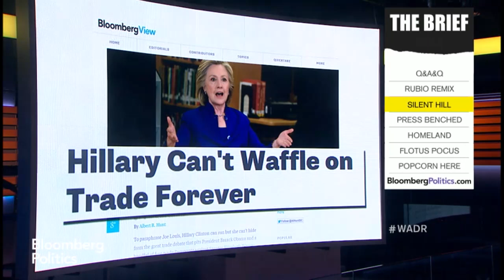With All Due Respect: Michael Morrell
May 13 -- Mark Halperin and John Heilemann are joined by Former CIA Acting Director Michael Morell on “With All Due Respect” on Bloomberg Television.